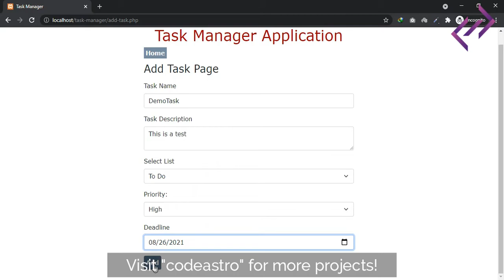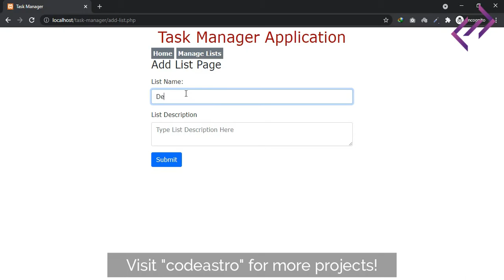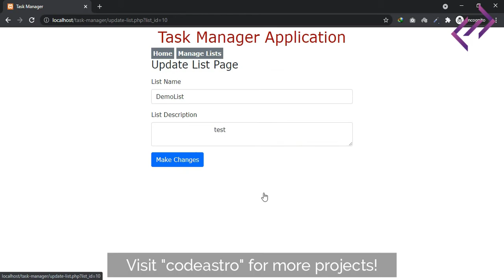Task Manager Application in PHP MySQL with Source Code - CodeAstro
- Task Manager Application PHP Project with Source Code.